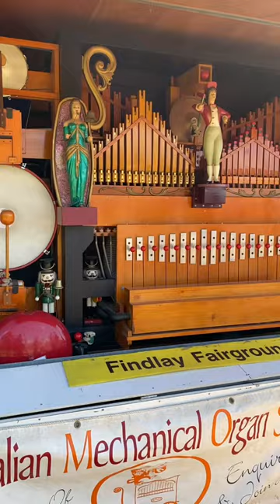The Findlay Fairground Organ from the Tesselaar Tulip Festival Victoria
Experience the enchanting melodies of the Findlay Fairground Organ as it adds a touch of magic to the Tesselaar Tulip Festival in Victoria. Join us as we immerse ourselves in the captivating world of this musical marvel.